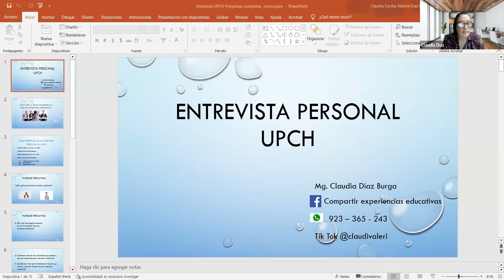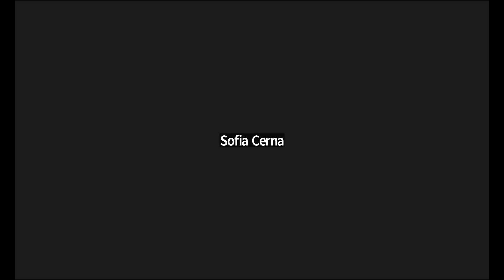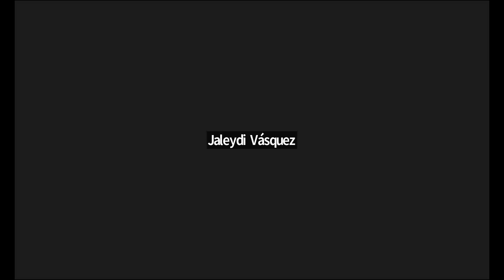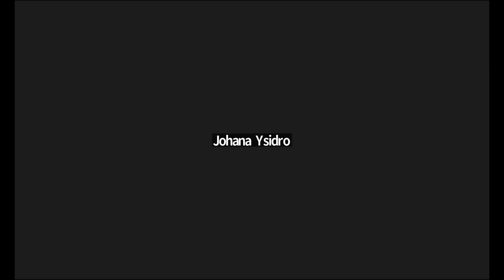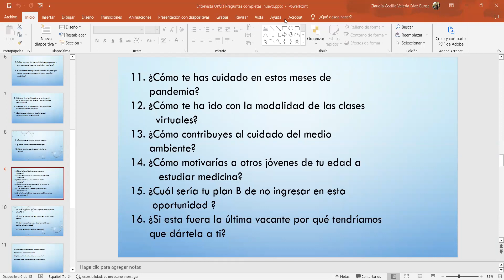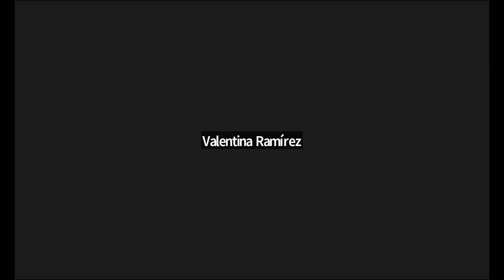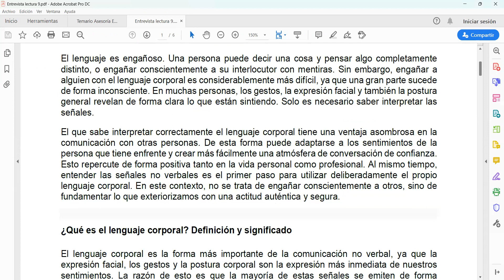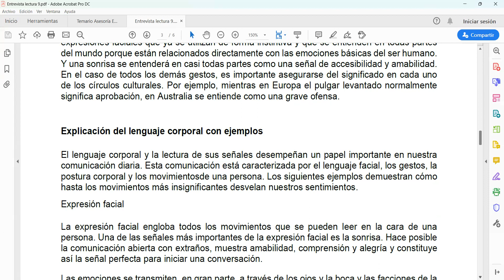Entrevista 20 May